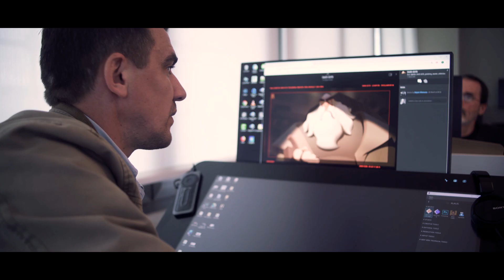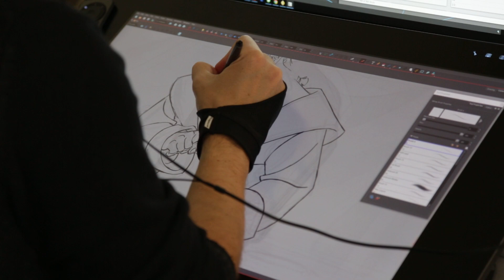KLAUS | Character Study: Finding Klaus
Ready for more Klaus behind the scenes? Here’s some on how the big man himself was brought to life!